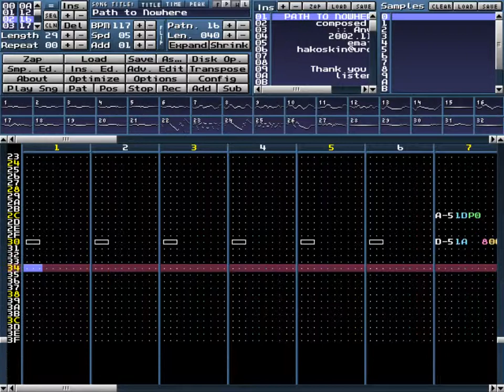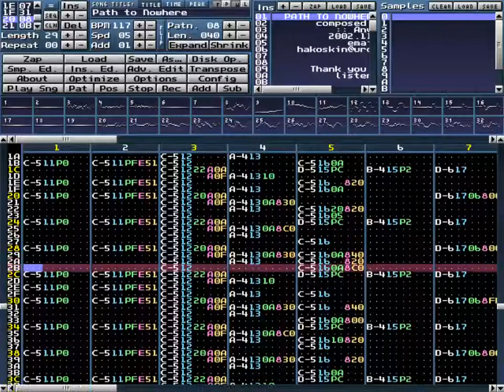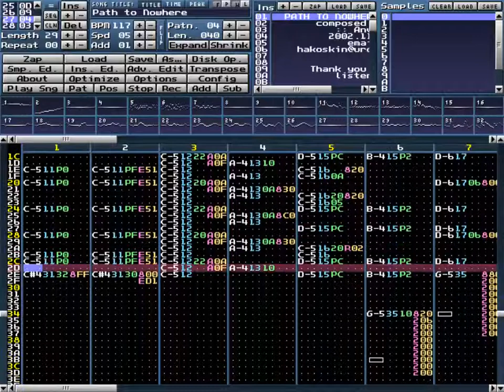[MOD] Path to Nowhere (an-path.xm)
Nom du fichier : an-path.xm
Durée : 4:26
Auteur : anvil
Genre : Pop - Synth

Tracker utilisé : Milkytracker